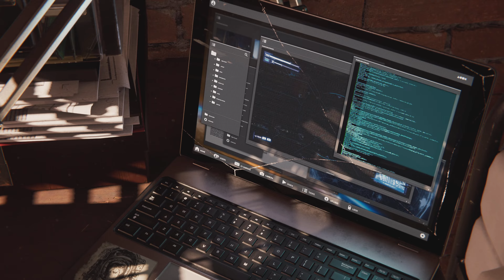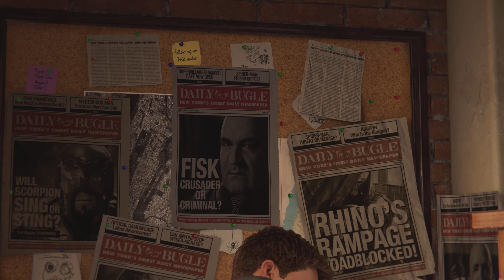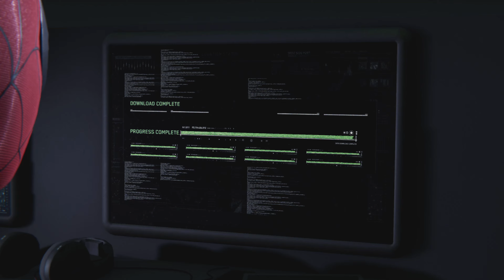Marvel's Spider-Man Remastered Intro